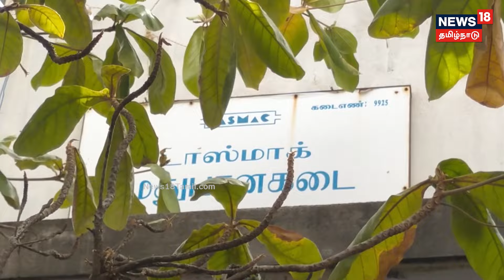Crime Time | ஓசி சரக்கு கேட்டு தகராறு.. காசு கேட்ட ஊழியருக்கு அரிவாள் வெட்டு.. | Kovipatti | N18V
கோவில்பட்டியில் ஓசி சரக்கு தர மறுத்த ஒயின் ஷாப் பார் ஊழியரை, காசு தர மறத்து கண்டந்துண்டமாக வெட்டிக் கொலை செய்த சம்பவம் பெரும் பதற்றத்தை ஏற்படுத்தியுள்ளது. கொடூர  கொலை சம்பவத்தின் திடுக்கிடும் பின்னணி என்ன? செய்திகளை துல்லியமாகவும் துரிதமாகவும் வழங்கும் தமிழகத்தின் முதன்மை செய்தி தொலைக்காட்சி உங்கள் நியூஸ்18 தமிழ்நாடு.